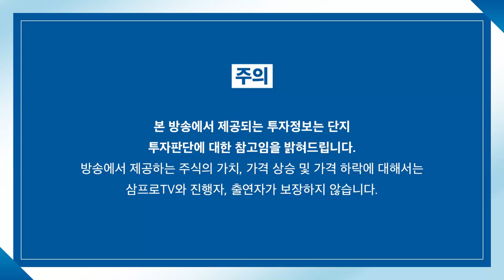[일당백 인터뷰] 델타 바이러스와 백신에 대한 궁금증 f.이대목동병원 호흡기내과 천은미 교수